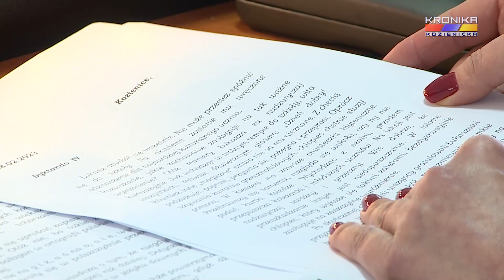XIX Konkurs Ortograficzny w Ogrodzie Jordanowskim (08.02.2023)